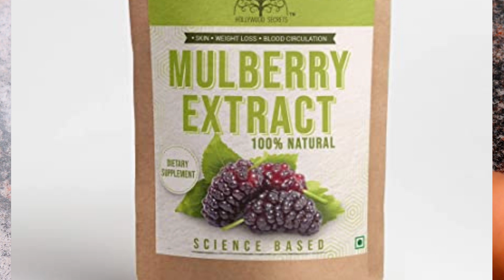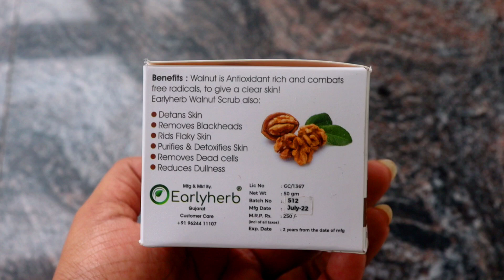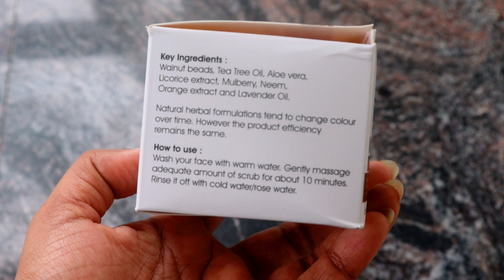Day 30 Permanent skin whitening challenge,remove suntan,black heads,dull skin||Exfoliates,Face scrub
Hello,

I am Sumi Ragesh